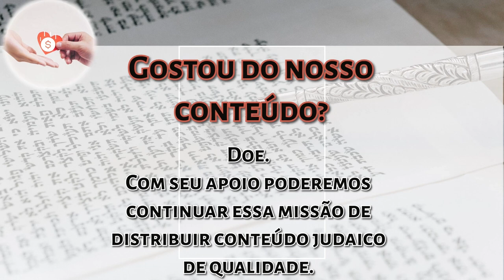Parashat Ki tissa pelo Kli Yakar: A súplica por perdão de Moshe - R Faour - Hidabroot Brasil 2024